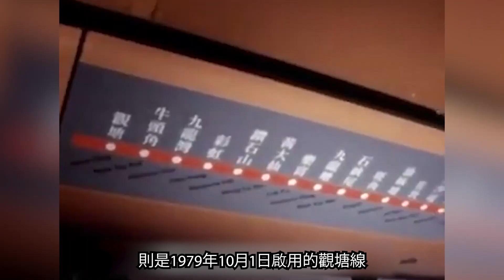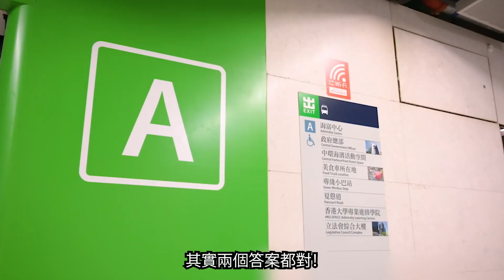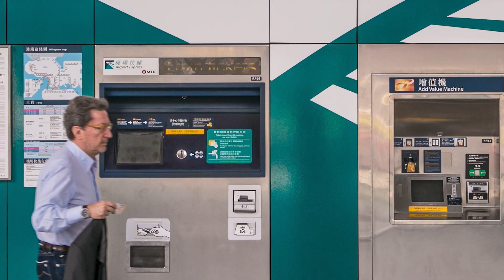香港鐵路之最｜哪個站最深？第一個鐵路上蓋物業是？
香港交通發達，鐵路網絡長度達到271公里，單計港鐵、高鐵及機場快線3個網絡就有99個車站，每日接載約370萬人次的乘客，佔公共運輸總載客量約42%，是本港最大的公共運輸系統。今集跟大家介紹香港鐵路之最。全文：

➔重溫2012年「熱狗」退役最後一夜！ 香港巴士全線冷氣化
➔九廣鐵路電氣化 告別柴油機車 「黃頭」列車拍過不少港產片
➔香港地鐵1979年通車 營運40載由本地衝出國際